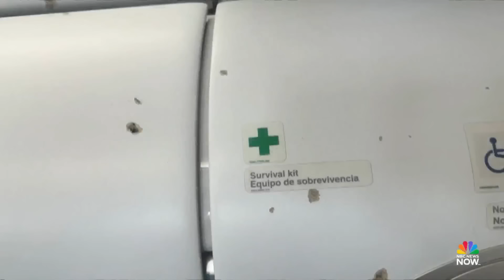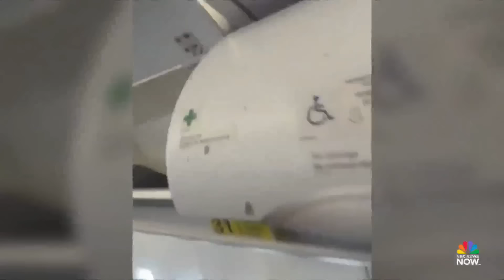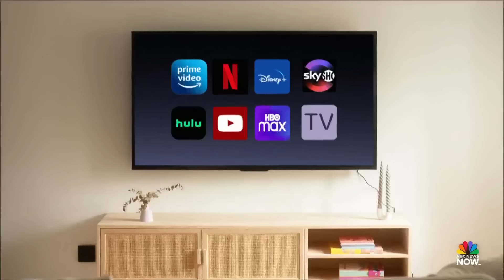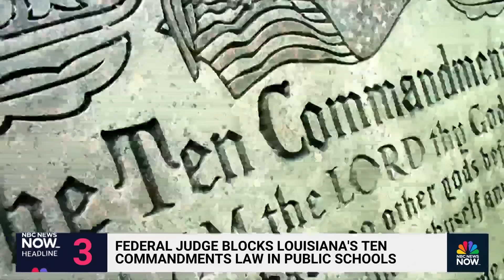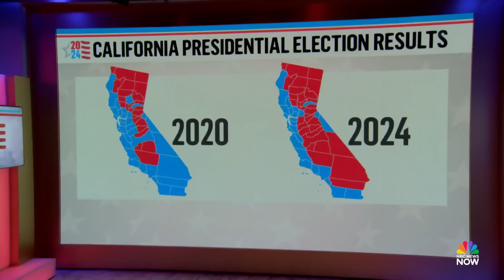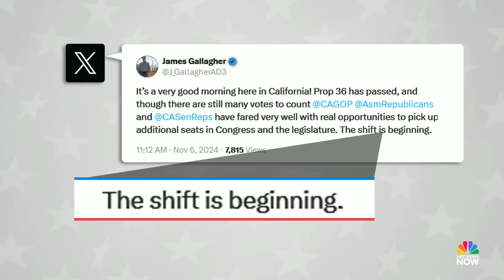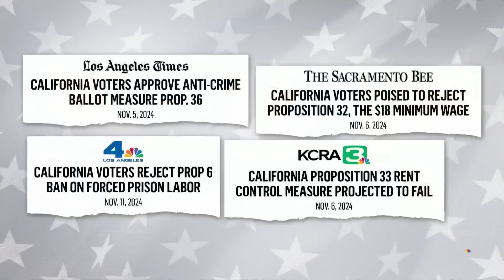Stay Tuned NOW with Gadi Schwartz - Nov. 12 | NBC News NOW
President-elect Donald Trump has made several picks to his cabinet and announced a new department, several people were injured after a building explosion in Louisville, Kentucky, and strong winds are fueling wildfires from coast to coast.

00:00 Trump's incoming cabinet beginning to take shape
28:18 Louisville building explosion
32:20 Strong winds fuel coast to coast wildfires
38:42 California's shifting political landscape
47:27 WHO: Gaza is at risk of imminent famine